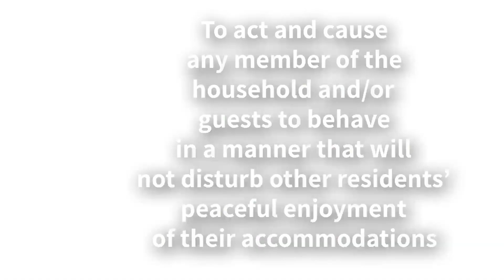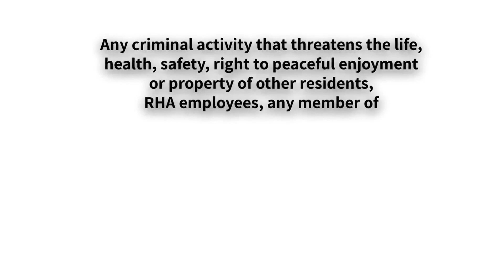Friendly Lease Provision Reminder 2022